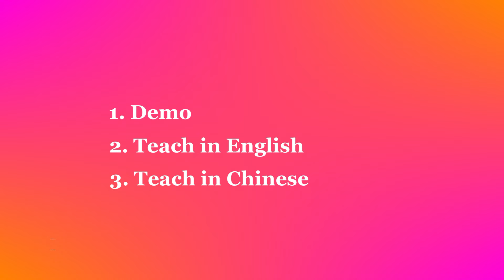Country Nights - Line Dance (Dance & Teach in English & 中文)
Choreographed by: Maggie Gallagher & Gary O'Reilly (Feb 2023)
48 count - 2 wall - High Beginner level line dance